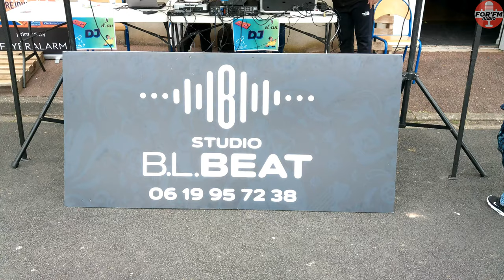Reportage Fête du printemps, association ELAN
Les enfants et les parents étaient le 29 avril 2023 à partir de 11h00 au centre social Saint-Exupéry situés 5 rue RONSARD à Farébersviller, pour la fête du printemps avec aux programmes : Châteaux gonflables, manèges, jeux en bois, pêche aux canards, maquilleuse, sculpture de ballons, jeux de kermesse, et plein d'autres surprises gratuites pour les enfants. Avec l'animation musicale assurée par STILLATO & BADIS LEVANCAU.